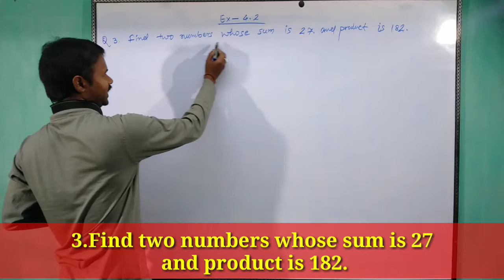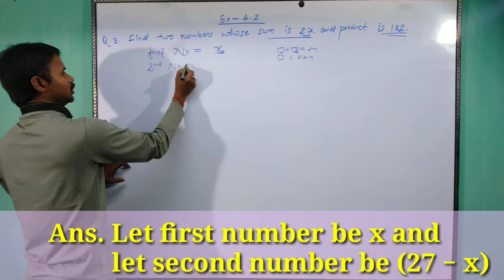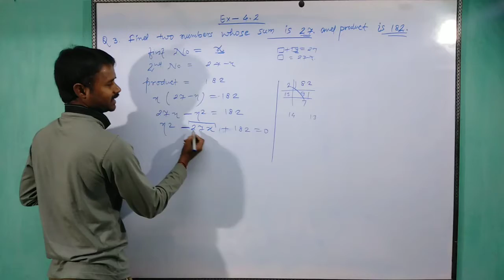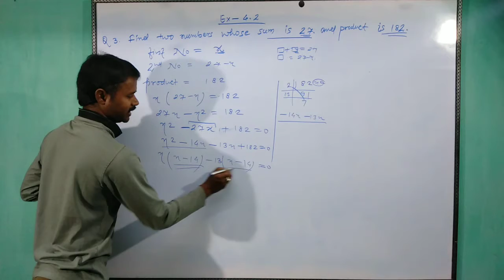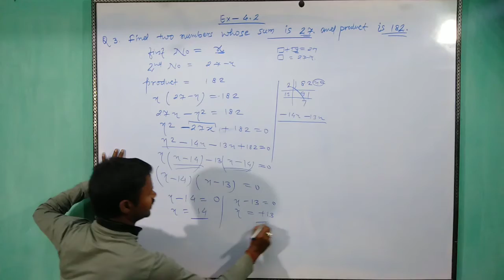Ex-4.2 class10 Quadratic Equations:-- Qno.3 | कक्षा 10 अध्याय-4 प्रश्नावली-4.1 द्विघात समीकरण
Ex-4.2 class10 Quadratic Equations:-- Qno.1 | कक्षा 10 अध्याय-4 प्रश्नावली-4.1 द्विघात समीकरण |